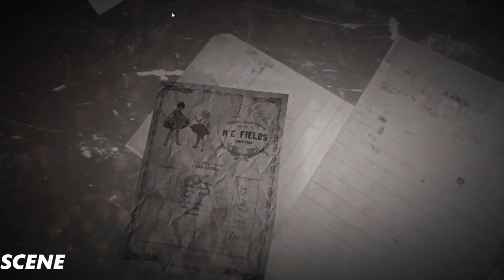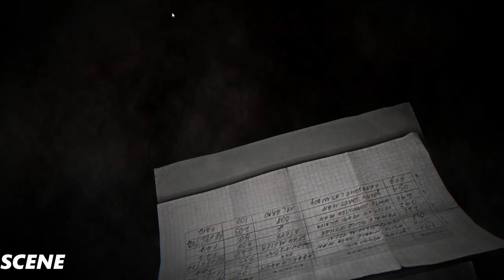Blues and Bullets Episode 2 Gameplay Walkthrough Part 2 (PC) 1080p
GameSpot awarded the first episode a score of 7.0 out of 10, saying "Although Blues and Bullets isn’t without its flaws, this first episode sets a distinctive comic-book, crime-noir attitude compelling enough to keep you playing and looking forward to what the series will offer in future installments."[9] ComboCaster awarded the first episode 8.3 out of 10, praising the story and pacing.[10] The Sixth Axis awarded the first episode a score of 7 out of ten, saying "The End Of Peace feels like A Crowd Of Monsters has crammed too much within the two and a half hour introductory episode, with lots of characters and events occurring without much time to digest what came before."[11]